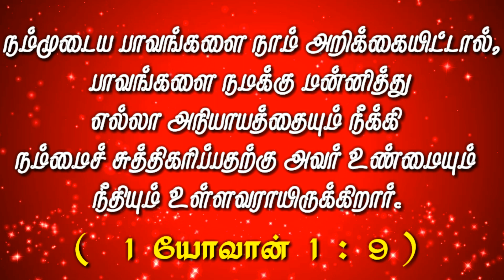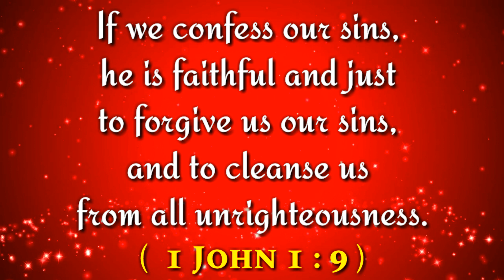இன்றைய வசனம் [24/08/2019] - Today Bible Verse - Tamil Bible Verse | today's Bible verse in Tamil